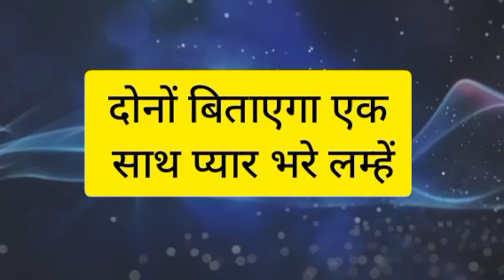ISHQ PAR ZOR NAHI || ISHQI के पीछे पीछे अहान भी पहुंचेगा SINGAPUR , ऐसे शुरू होगी प्यार भरी कहानी